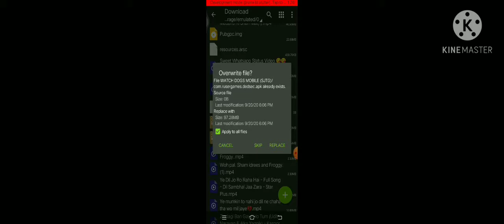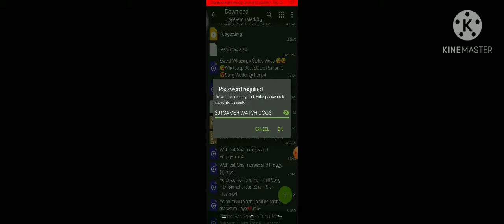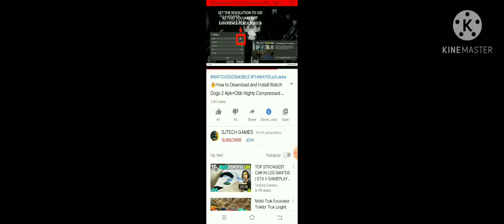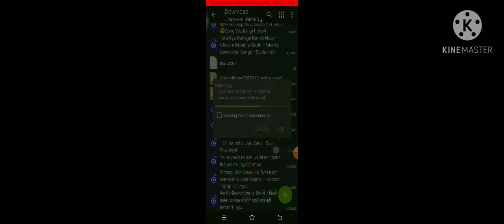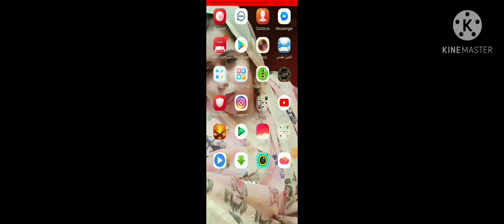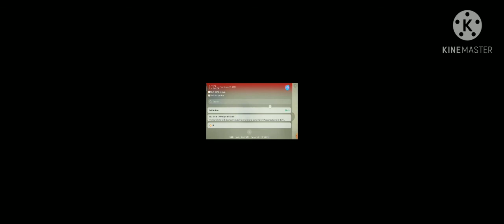How to download watch dogs 2 in android device